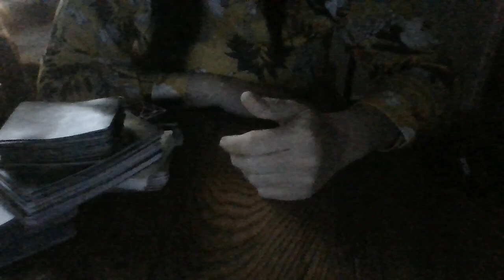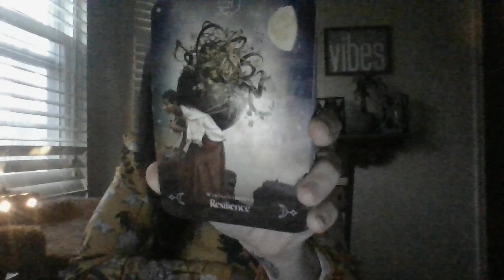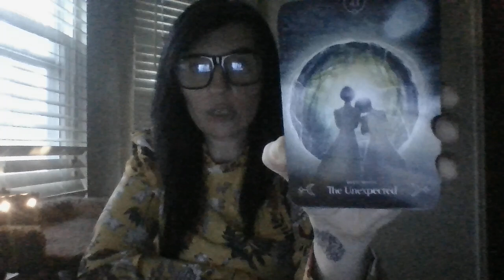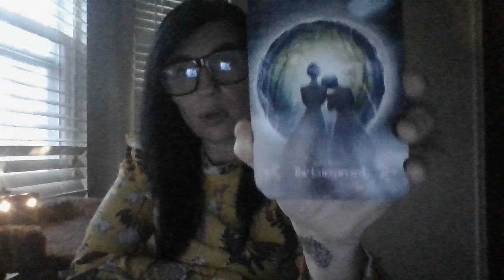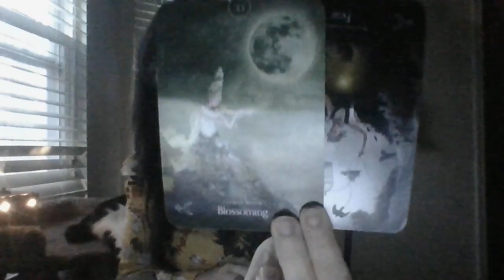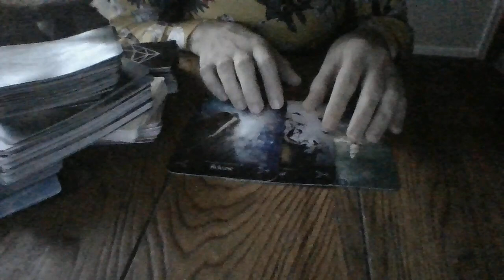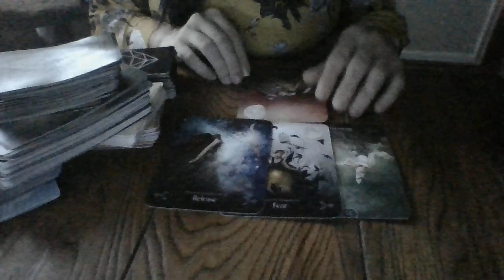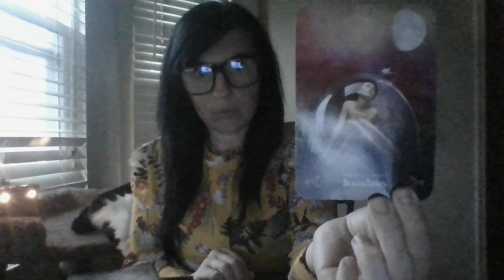DEC 21- LOT'S OF FRIENEMIES ABOUT TO ATTEMPT TO COME BACK! BEWARE!